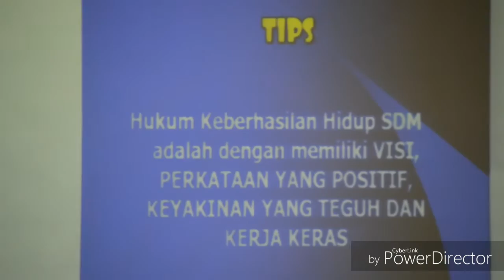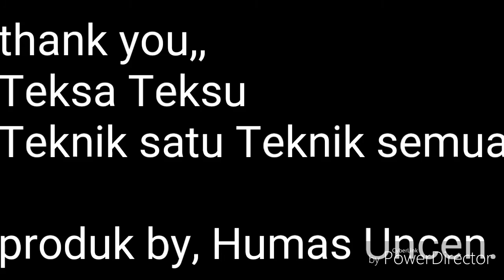Pembukaan Kuliah Umum Semester Genap Tahun Akademik 2018-2019, di lingkungan Fakultas Teknik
’’Pengelolaan Sumber Daya Mineral dan Energi Serta Inplikasinya Terhadap Peningkatan Kesejahteraan Rakyat di Indonesia’’